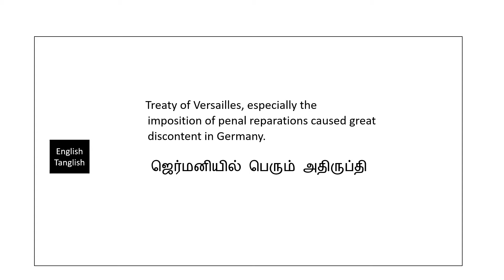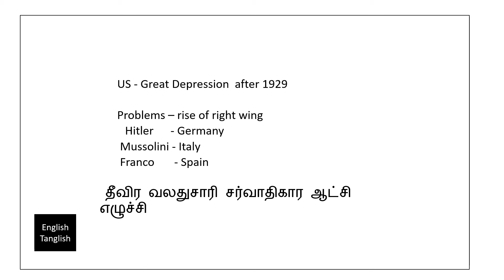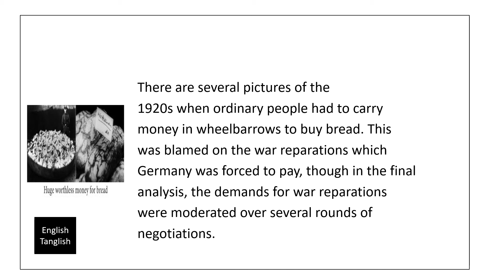Unit 3 Social Science TamilNadu 10 STD Part 5 Word WAR 2 in Tamil New syllabus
Unit 3 Social Science 10 STD Part 5